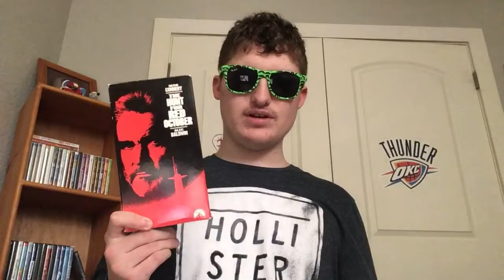The Hunt for Red October - Review | Lukegoldstonofficial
R.I.P Sean Connery